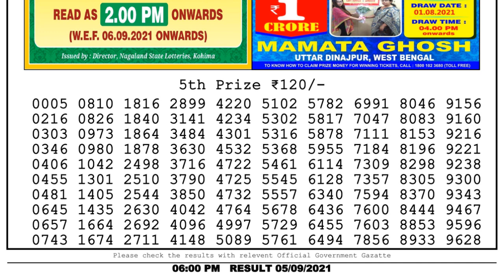Nagaland Lottery Sambad Result | Dear Lottery